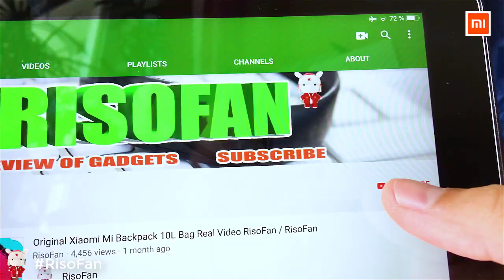Xiaomi portable vacuum packer. Miaomiaoce Mini Electric USB Air Vacuum Pump.